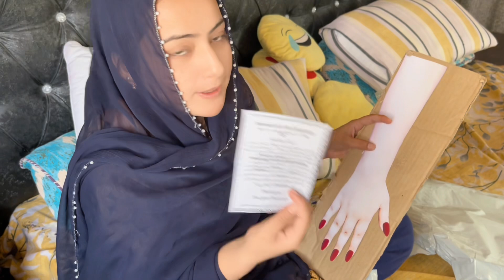Experiment Kamyab💃Gifts 🎁 Pasand AGaye Eshee Rajput Vlogs